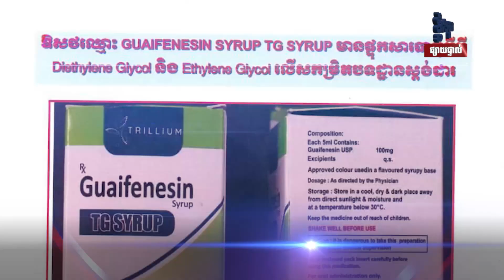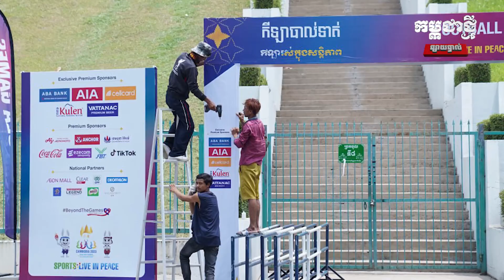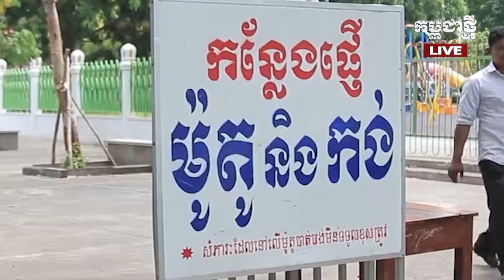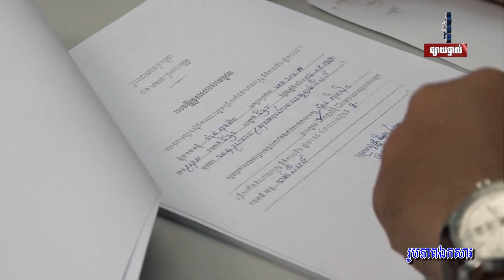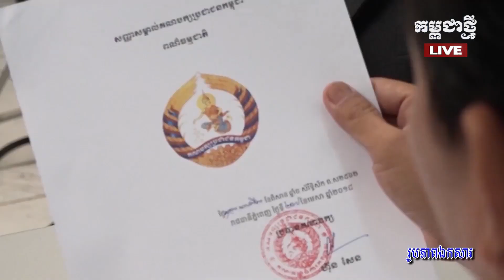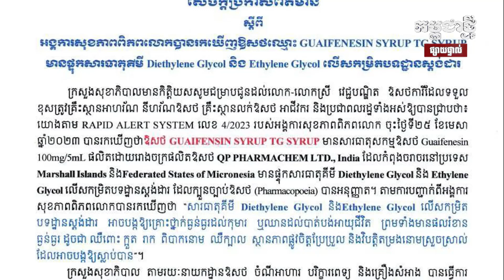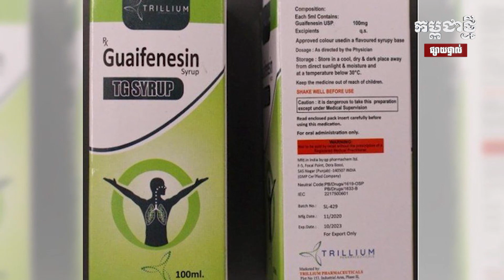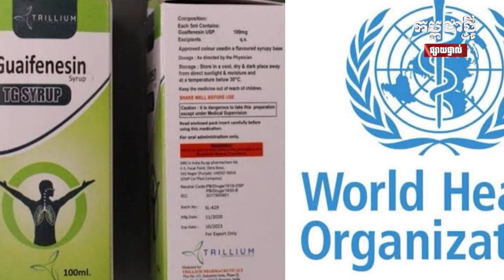កម្មវិធី កម្ពុជាថ្មី Realtime ថ្ងៃទី២៨ មេសា ២០២៣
- សម្តេចតេជោ៖ សូមប្រជាជនកម្ពុជាយើងធ្វើខ្លួនជាម្ចាស់ផ្ទះ និងត្រូវចេះអត់ធ្មត់គ្រប់បញ្ហា
- ក្រសួងច្រាលចោលព័ត៌មានបរទេសផ្សាយថា ស៊ីរ៉ូក្អកកុមារលើសកម្រិតស្ដង់ដារមាននៅកម្ពុជា
- លោក ត្រាំ ព្រមានថា អាមេរិកនឹងអនាធិបតេយ្យ បើលោក បៃដិន ជាប់ឆ្នោតជាថ្មី
- លោក ហ្សេលេនស្គី ប្រាប់ប្រធានាធិបតីចិនថា ប្រទេសទាំងអស់គួរតែកុំគាំទ្ររុស្ស៊ីក្នុងសង្រ្គាមនៅអ៊ុយក្រែន